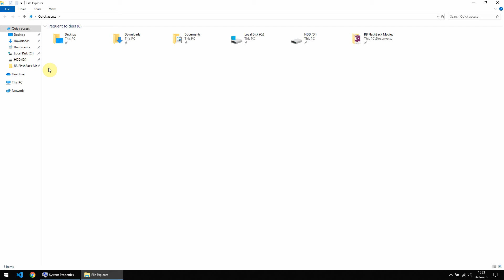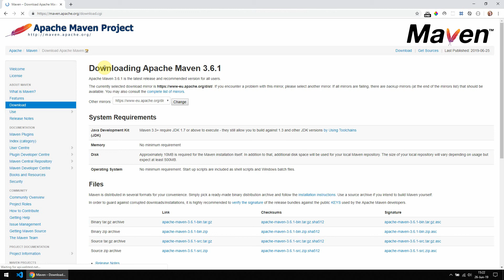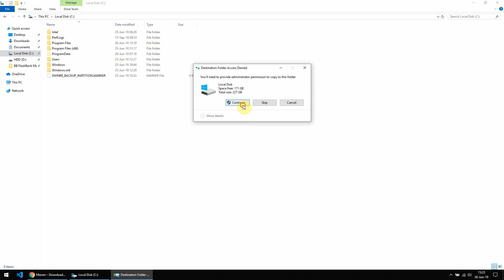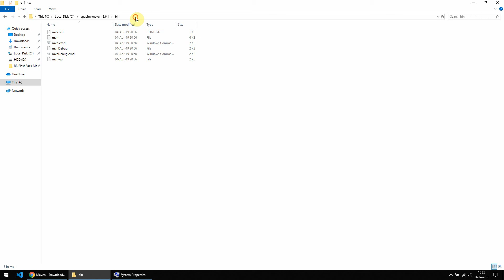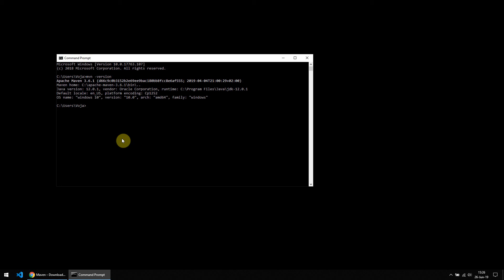07 How to install Maven on Windows - Spring and Spring Boot - Learn by building projects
This is a video from my premium course: Spring and Spring Boot - Learn by bulding projects.

Become productive with Java and Spring fast!

In this video - Learn how to install Maven on Windows!